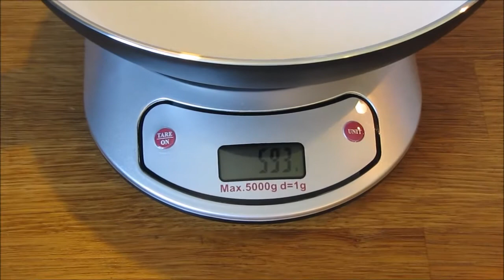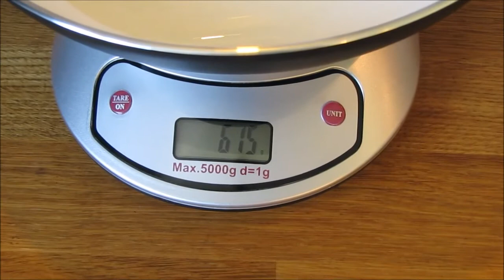Масло спрей в аэрозольной упаковке Sprei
Правда ли то, что 1 аэрозольный флакон заменяет 3 литра масла? Проверим! Масло спрей - это удобно, быстро, и современно! Все масла на сайте